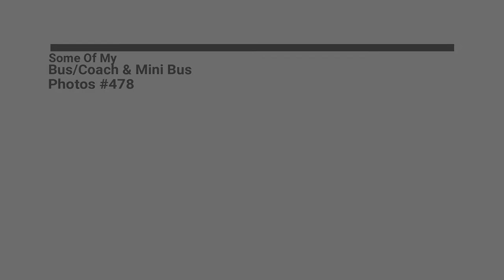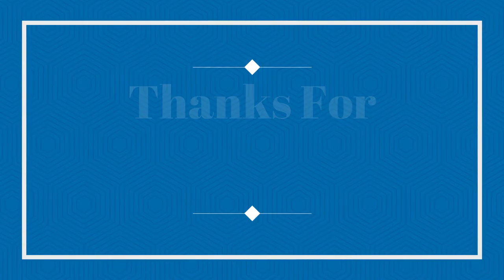Some Of My Bus/Coach & Mini Bus Photos #478